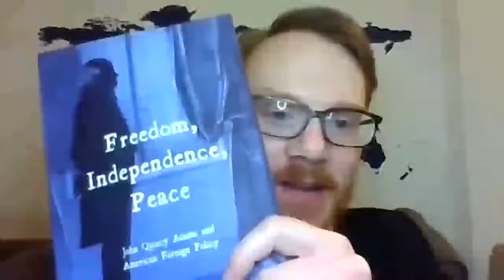John Quincy Adams and American Foreign Policy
What ideas animated the early United States' most important diplomat? David Hendrickson, president of the John Quincy Adams Society, discusses major themes in Adams' life, thought, and character and how these informed his approach to international affairs.
Hendrickson is the author of the new book Freedom, Independence, Peace: John Quincy Adams and American Foreign Policy. It is available as a digital edition at no cost or in print from Barnes and Noble for $9.99. Find it